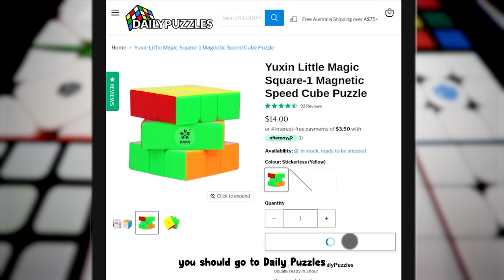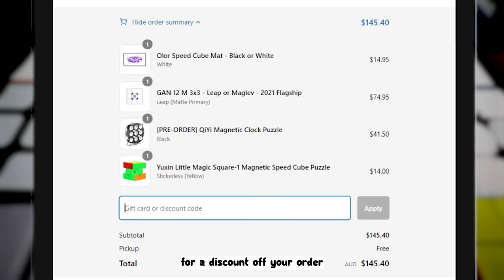Our 1st Rubik's Cube Competition In SYDNEY!